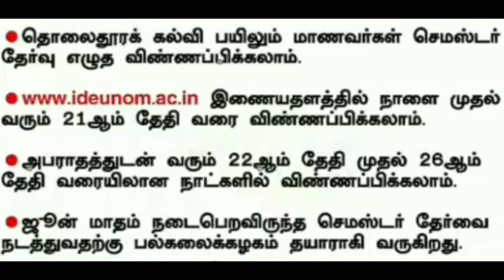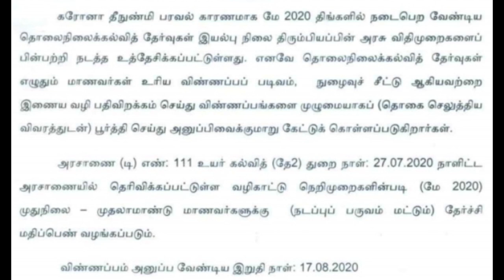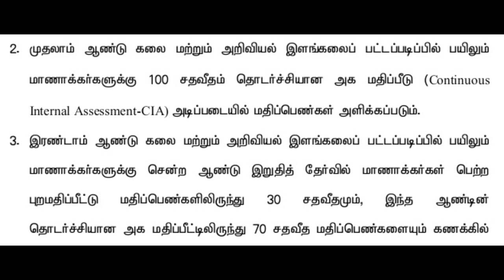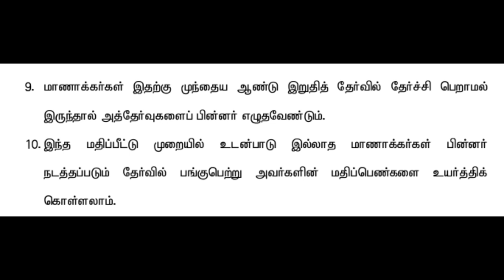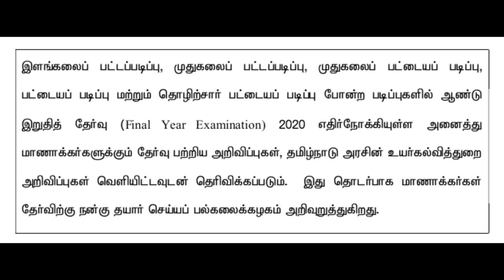College Exam Cancel | Distance Education All pass | Endrum Eniyavan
Tamil University,Thanjavur.
TamilNadu Open University
Madras University
Distance Education Exam Cancelled and Marks allotted in certyainway to get all pass. This is  meant for all current semester except final semester.

My next video about
* Latest Updates on College Exams

Facebook,Instagram, Twitter, GMail, Whatsapp, Youtube follow links given in this video.

August 15 th LIVE CHAT with voice call at evening 7-8.

I recommend you to see all my other videos like about Cancel Sem Exam, about Tooth Paste, about SURYA, about  avoid liquor scenes in movies, SALEM Double Decker bridge. about SATHANKULAM.. about SUSHANTH about HEALTH TIPS..etc
Related link videos are shown at end.
10th ALL PASS With TWIST | H..a..p..p..y | Endrum Eniyavan
://youtu.be/0_Zm7npoVIk
இந்தியாவா? சீனாவா?
கொரோனா வராமல்
குடும்ப உறவுகள் பற்றி லேனா தமிழ் வாணன்
முட்டை நேராக நிற்குமா | சின்ன குட்டி கதை | CKK - 01